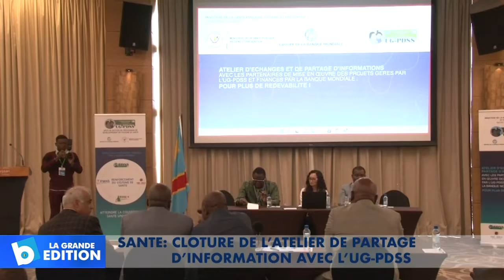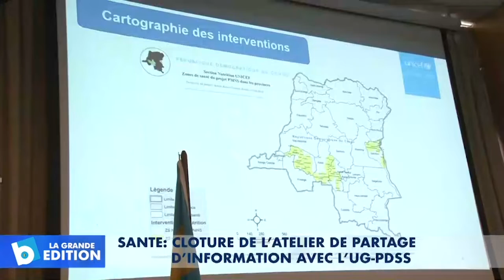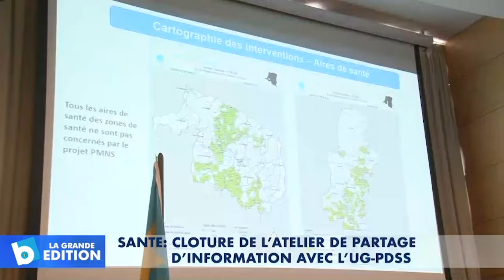Santé: Clôture de l'atelier de partage d'information avec l'UG-PDSS